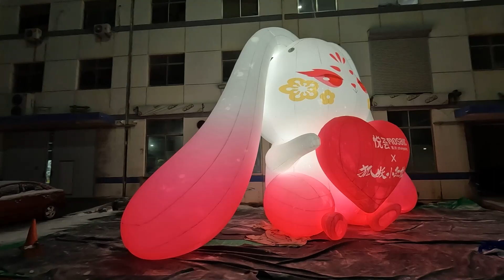Pink Inflatables For Nightclub Event Or Wedding Stage Inflatable Decoration